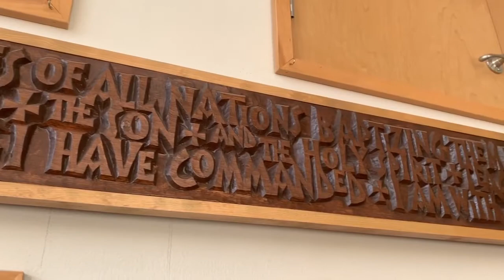Redeemer Lutheran Worship - 8/22/2021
Message: Dressed for the Occasion